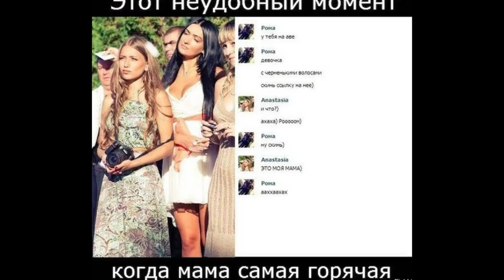Звёздные мамы показали своих дочек!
Времена меняются, и когда-то сверкавшие на звездном небосклоне красавицы уступают место своим дочерям, которые весьма непрочь занять его. Некоторые красавицы еще совсем юны и лишь учатся жизни в светском обществе, кто-то пользуется известностью фамилии, а кто-то самостоятельно создает себе имя, стремясь освободится от клейма "звездной дочери". В любом случае всех их ждет большое будущее